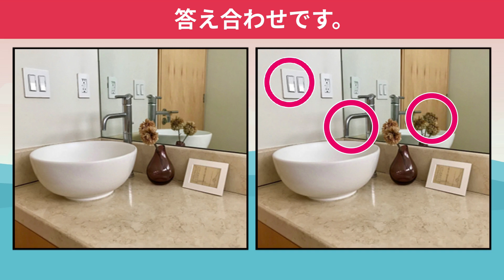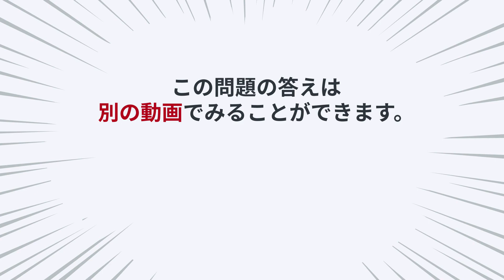🐸間違い探し🐸集中力と観察力を鍛えることができる脳トレ間違い探しですvol.191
↓おまけ問題の動画はコチラ↓
【3ヶ所間違い探し】新鮮魚介の写真から違うところを探し出せvol.22 制限時間90秒で3つの違いを探す脳トレ！

今回は、大人気の間違い探し写真バージョンです。
問題は全部で5問、解答時間は90秒ですよ。全問正解を目指して挑戦してみてくださいね！

00:00 オープニング
00:22 1問目　玄関
02:38 2問目　カンガルー
05:12 3問目　洗面台